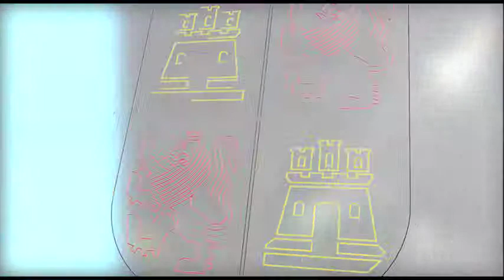Intervención del presidente Herrera en la inauguración de la nueva sede de Renault en Alcobendas